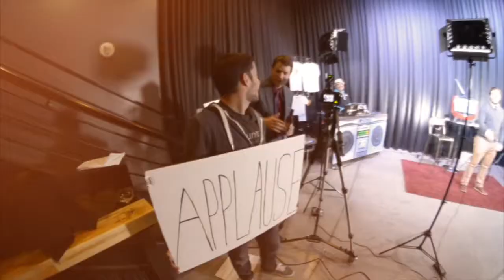Ep 107 Monologue